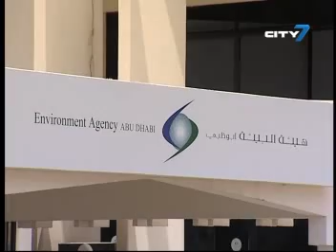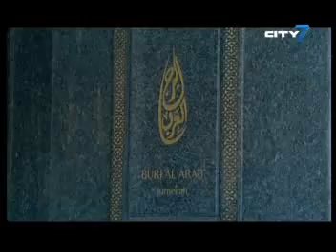City 7TV- 7 National News- 22 May 2013- UAE News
7 National News is an English newscast giving indispensable information to its viewers.
 Its reporters cover all the major developments and changes in the UAE.
In this bulletin:
Ruler of Dubai establishes Dubai Appreciation Award for Community Service
Ruler of Dubai tours IDEX and The Office Exhibition trade shows at DWTC
Majid Al Futtaim Properties' regional shopping malls join forces to prevent cardiovascular diseases amongst women